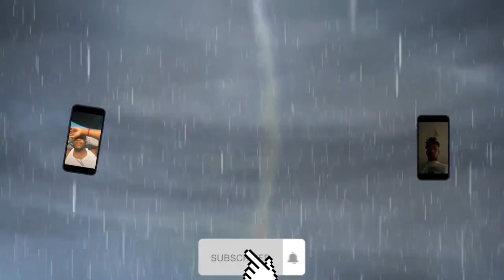College interviews (Dude pulled the switch out was scared for my life)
FOR WATCHING MORE VIDS ON THE WAY ROAD TO 500-1K SUBSCRIBERS